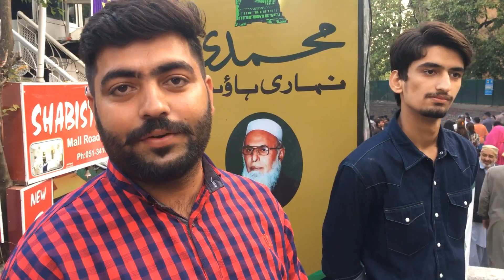د جولای ۳۱مې ویډیويي خبرونه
د مري سیمه د پاکستان ښکلې او شنه غریزه سیمه ده دلته هر کال د اوړي په موسم کې یو شمېر سېلانیان ورځي او د دې ځای د شنه غرونو د یخو هواګانو خوندونه اخلي.خو د مري بازار هم سېلانیانو له ډېر اهمیت لري چې ورته مال روډ ویلي کېږي. په دې بازار کې د خوراک شیانو علاوه د کالو پترو شیان هم ملاوېږي.